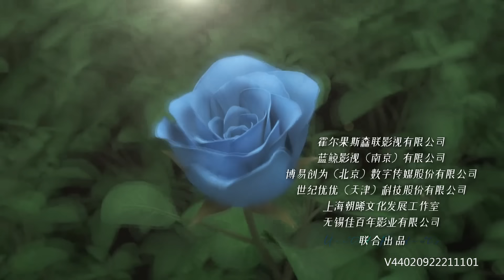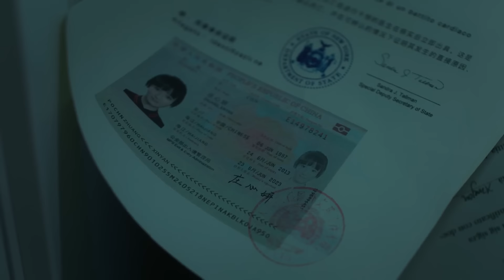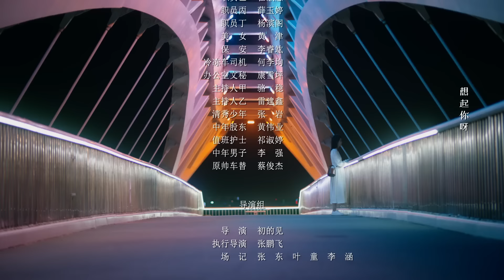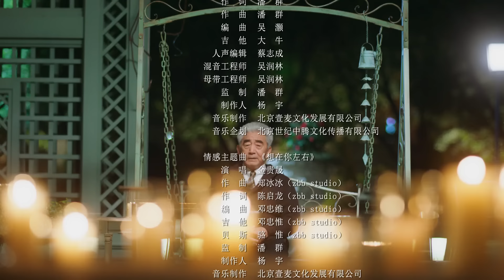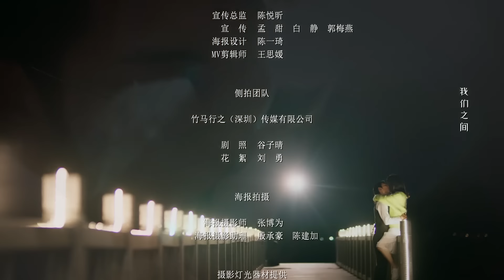[Multi-sub]《对我而言危险的他》第11集｜李墨之 樊治欣 李奕臻 常喆宽 My Lethal Man EP11【捷成华视偶像剧场】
导演：初的见
主演：李墨之、樊治欣、李奕臻、常喆宽、李欣燃、王旭东、邱鼎杰、李之繁
集数：24

剧情简介：
一场惊险绑架案，使沈漫宁意外相遇了自己的“二重身”庄心妍，而心妍的迅速死亡让身负秘密、强大神秘的严星呈以“未婚夫”的身份迫使沈漫宁开启了她的“第二重人生”。沈漫宁被严星呈裹携着步入庄家巨变的旋涡，两人从生死敌对，到携手步步惊心，克尽时艰终于稳住了差点崩离的庄家。严星呈也终于找到了17年前一桩秘密往事的惊人真相….最终，17年前的悬案真相大白，两人领悟了真爱与家族的温暖力量。严星呈和沈漫宁携手，以爱出发，开始了新的人生。